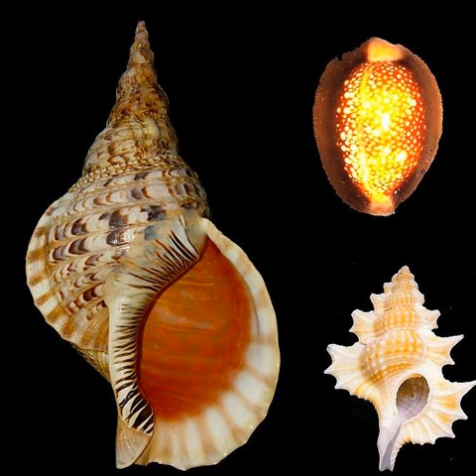Podcast: What can seashells tell us about the oceans' health?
Environmental journalist Cynthia Barnett joins this episode to discuss her fascinating new book, "The Sound of the Sea: Seashells and the Fate of the Oceans," about the many ways humans have prized seashells for millennia, using them as money, jewelry, and art, plus how seashells help us examine the challenges marine environments are facing today.

 We’re also joined by Mongabay's Philippines-based staff writer Leilani Chavez, who describes the incredible marine biodiversity found in the Philippines' waters (among the best in the world) and why there’s a movement to expand conservation efforts beyond the extensive coral reef systems.

 View Leilani's recent report about Philippines’ MPAs and links to related coverage, here:

 • With growing pressures, can the Philippines sustain its marine reserves?”

 Please invite your friends to subscribe to the Mongabay Newscast wherever they get podcasts, or download our free app in the Apple App Store or  in the Google Store to have access to our latest episodes at your fingertips.

to pledge a dollar or more to keep the show growing, Mongabay is a nonprofit media outlet and all support helps!

Episode artwork: A selection of gastropods via  Wikimedia Commons.